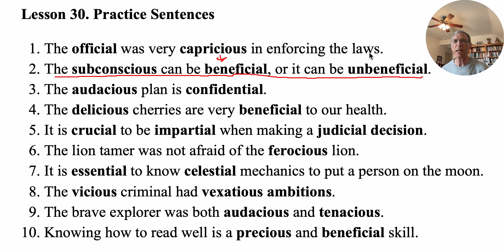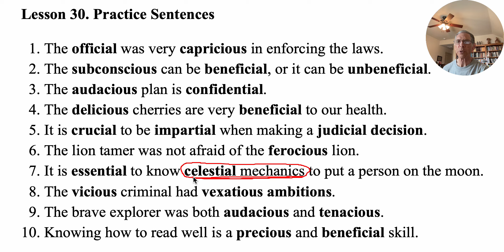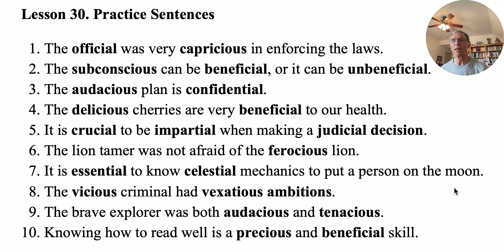Beyond Basic Phonics Lesson 30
Practice Sentences for Lesson 29: Romance Suffixes IV: -tious, -cious, -tial, -cial

Dr. Marcia K.. Henry's essay, "Organizing Decoding Instruction," is a good introduction to this approach.